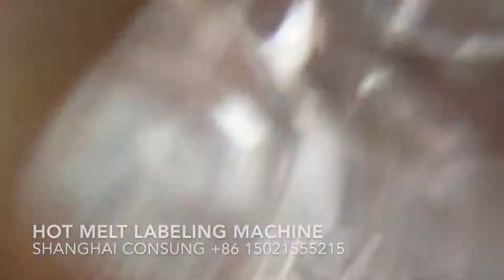Hot Melt OPP BOPP Labeler Machine for water bottle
Hot Melt OPP BOPP Labeler Machine for water bottle is workable for only round bottle labeling machine, which speed is 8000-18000BPH
1. Bottle Divider to make bottle coming one by one to label
2. Schenider PLC, touch screen, servo system to make sure opp labeling machine more stable
3. New Type Glue machine to provide glue to paste label on round bottle
4. One-shot lubricating system make opp labeling machine more stable and extend lifetime